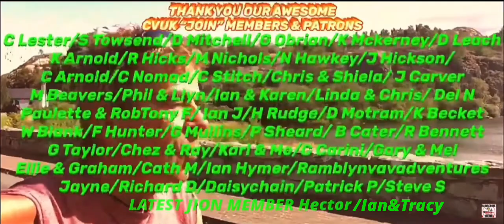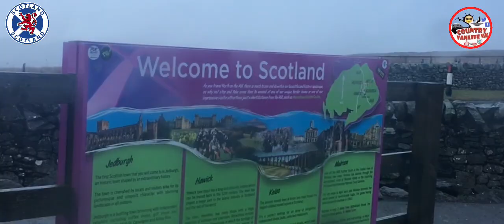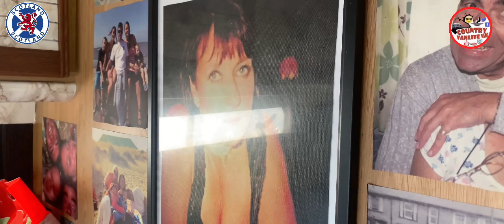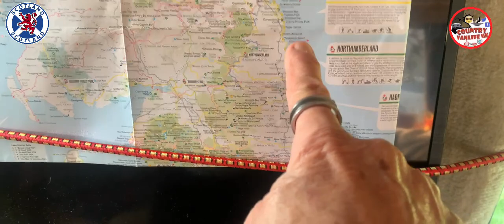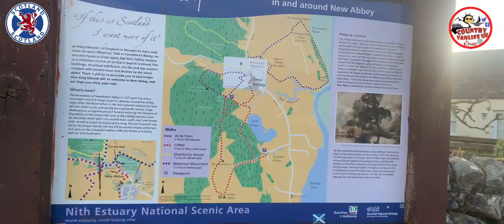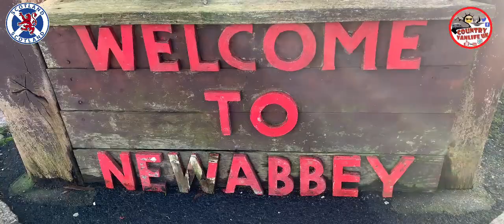“Do I Meet My Sweetheart ?? Pt 10 Galloway Dumfries Awesome Abbey Medieval Delight Great RV Pitch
Thank You For Your Support xx

Stephen xxxxxx